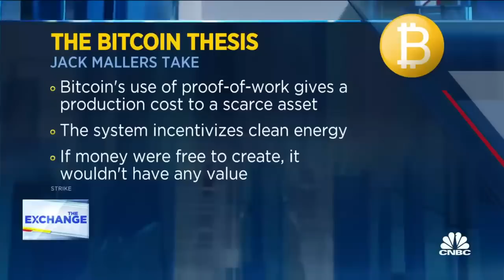XRP Future Jimmy Vallee and David Schwartz Differ, Brad Garlinghouse & Michael Saylor Ripple View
The wide views of XRP and Ripple from various blockchain participants. Brad Garlinghouse, Michael Saylor, Wietse Wind, Tone Vays, Jimmy Vallee, and Matt Hamilton